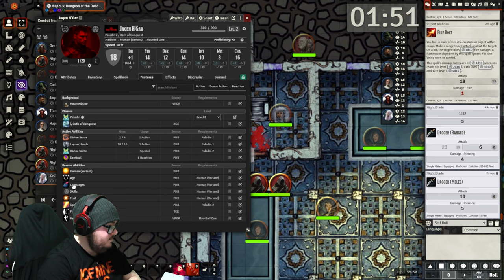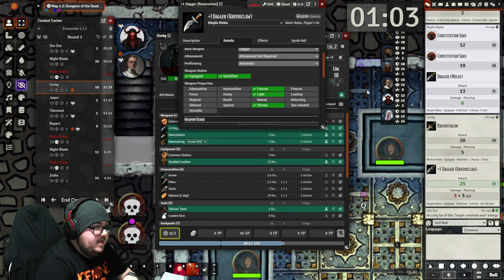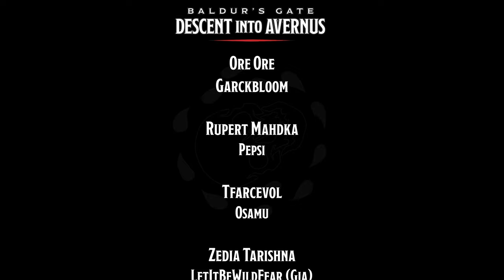Baldur's Gate: Descent into Avernus - Session 4 - Hopes & Prayers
A quick saunter through the bath house sewers revealed some rather odd issues. Structurally - the place could collapse at any point. There were altars everywhere for some good old sacrifice and there was even the Eladrin Sacrifice herself - Zedia.

Passing through they found an old woman preparing bodies. Well turned out she was a little batty and in a case of "We go down together" she popped a fireball, killing herself and almost killing 4/6ths of the party.

It makes you wonder what these cultists are made of, as in a small area, there were 3 little rooms, 1 room held 6 zombies, of the 6... one just REFUSED to die. Everyone pumped everything they had into this guy and he was not going down.

After finally beating it they heard screams from the room to their left...

Find me here:
TW: @ItsScottish